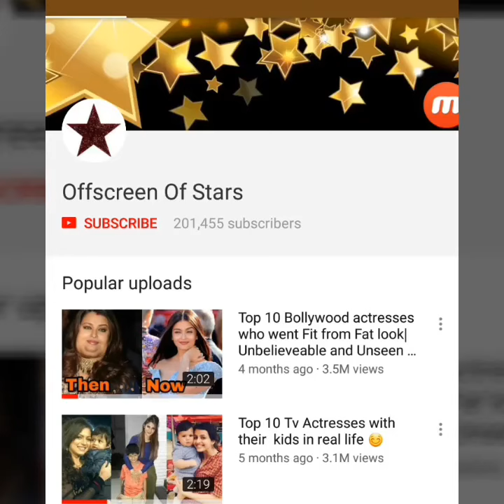Bollywood Stars Kids Ishan , Sara, Janhvi and Khushi royal entry to manish malhotra show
video Credits : Viral_bhyani , manav mangalani